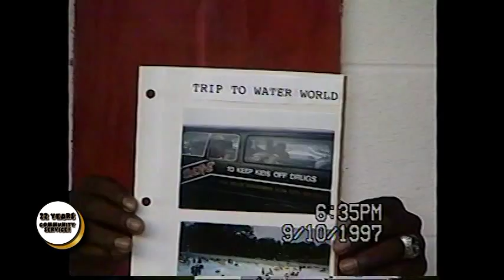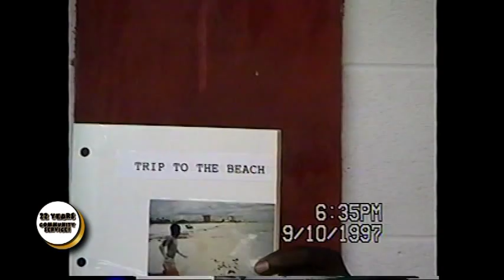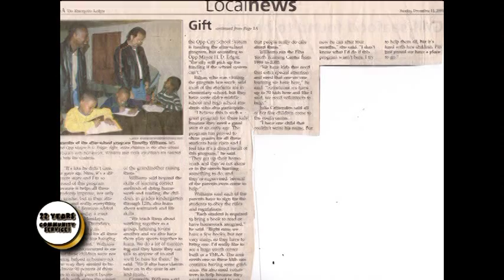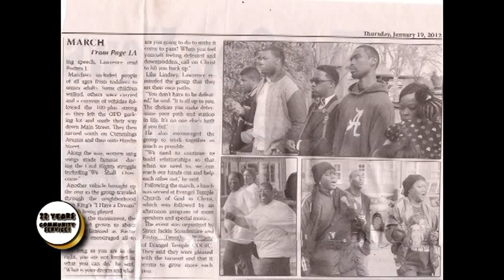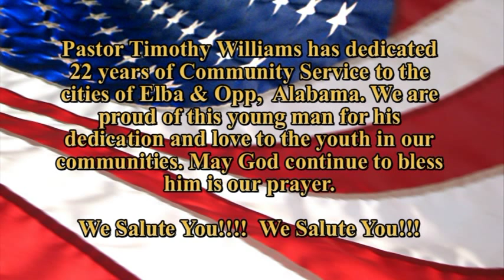Community Service Documentary 2015!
Pastor Timothy Williams of Elba, Alabama  has dedicated his time and love to young people in the Elba & Opp Areas for Twenty Two Years.